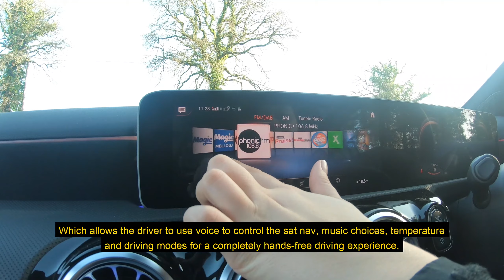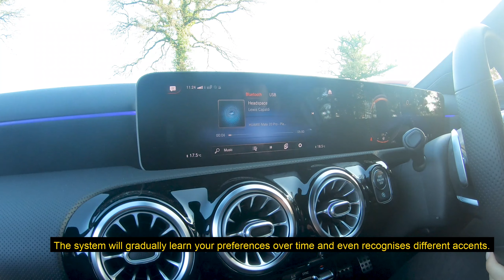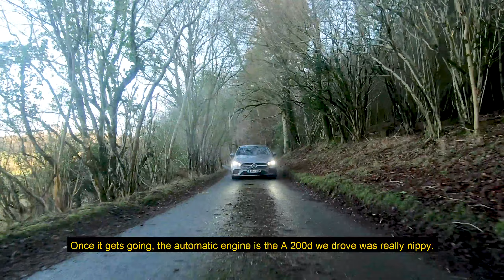Mercedes-Benz A Class Test Drive - A 200d | Carparison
Get to know the Mercedes-Benz A-Class in our latest Carparison test drive.

If you'd like to find out our current A-Class Personal or Business leasing deals, just follow the links.

Carparison ltd would like to create a respectful, open, and positive means of communication with both customers and wider audiences. Therefore, we reserve the right to remove insulting, discriminating, political, sexist, and racist comments as well as personal data at any time and without notice.